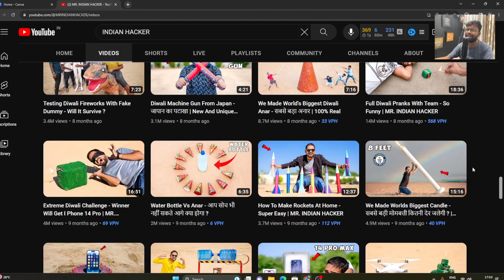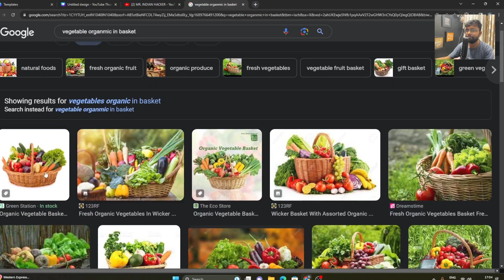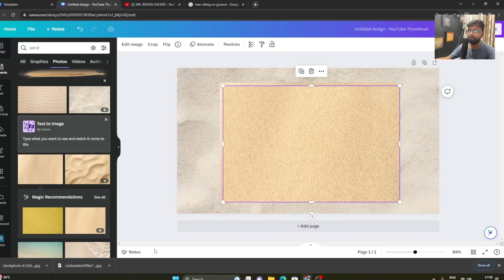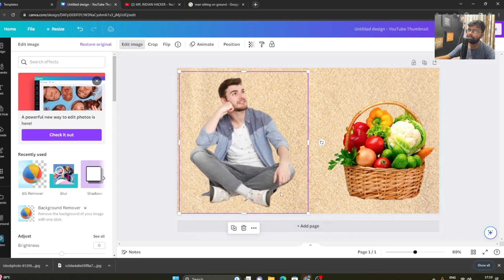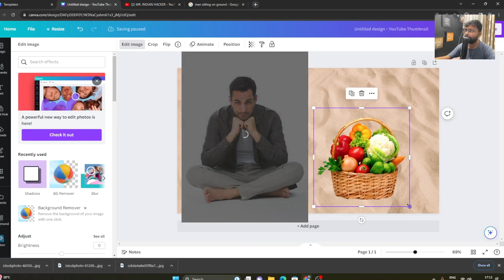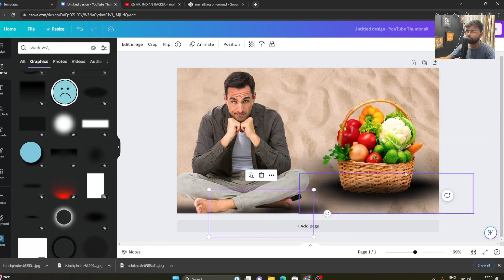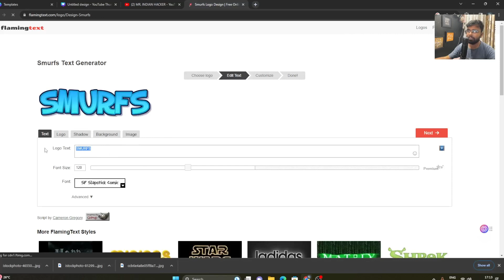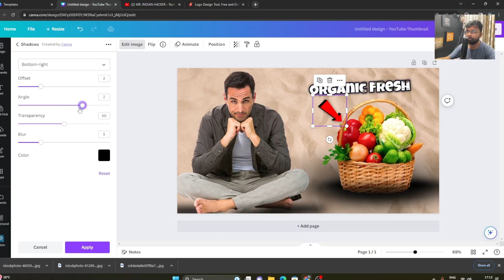Mr Indian Hacker jaisa thumbnail kaise banaye 2023🔥 ||How to make thumbnail like Mr Indian Hacker🔥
mr. indian hacker